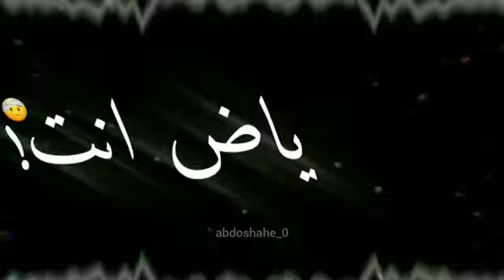سوابق مقطع رخصتي شاشة سوادء بدون حقوق مهرجان سوابق مقطع رخصتي أجمل حالات واتس اب الباور العالي كروما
♥︎ ︎أهلاً و سهلاً بكم في قناتكم المفضلة▪︎》•

▪︎ 》كرومات جاهزة للإنستا و الواتس《▪︎

▪︎قناة يوتيوب مميزة▪︎》•

▪︎▪︎▪︎تهتم بتصميم و متابعة و نشر▪︎》•

مقاطع فيديو مختلفة▪︎》•

بعدة أشكال▪︎》•

💌حالات إنسقرام.
💌إستوريات.
💌حالات واتس آب.
💌كرومات.《شاشة سوداء》.

▪︎لكل ألوان (أنواع) الفن (الموسيقى)▪︎》•

☆أغاني (Music)•
☆مهرجانات (مصري)•
☆عراقي•
☆ريمكس•

▪︎لكل الفنانين▪︎》•
(المغنين و المطربين و المشاهير)▪︎》•

•@•حسن شاكوش•
•@•سيف نبيل•
•@•محمد رمضان•
•@•أليسا•
•@•عمر كمال•
•@•نانسي عجرم•
•@•حمو بيكا•
•@•تامر حسني•
•@•نور التوت•
•@•هيفا وهبي•
•@•علي قدورة•
•@•كاظم الساهر•
•@•محمد السالم•
•@•عمر دياب•
•@•محمد حماقي•
•@•أصالة نصري•
•@•حسين الجسمي•
•@•ماجد المهندس•
•@•نور الزين•
•@•سعد لمجرد•
•@•ناصيف زيتون•

▪︎♡▪︎فضلاً و ليس أمراً
♡▪︎و تفعيل زر الجرس 🔔 ليصلك كل ما هو حصري و جميل و شيق و جديد أولاً بأول
♡▪︎و الضغط على زر الايك 👍 إذا أعجبك الفيديو.

أتمنى لكم مشاهدة😍شيقة و متابعة🤩ممتعة.

مع تحيات إدارة القناة